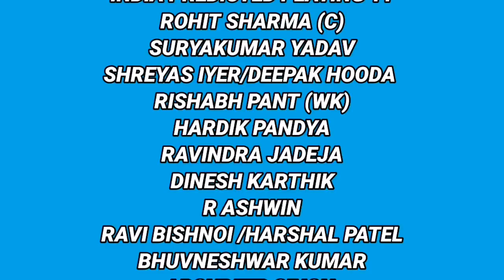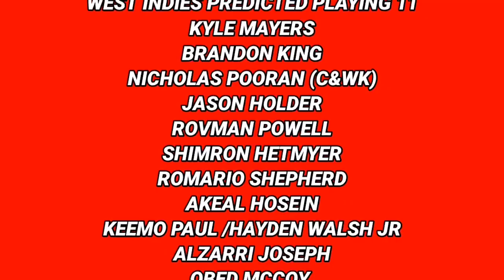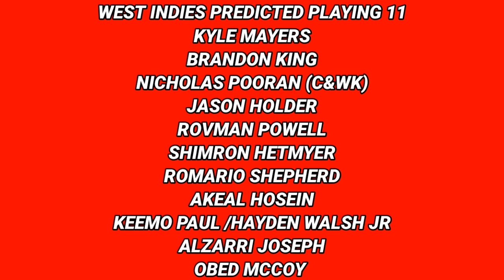India vs West Indies 2nd T20 Playing 11 || IND vs WI T20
Your Queries -
1. India vs West Indies 2nd T20 Playing 11
2. India 2nd T20 Playing 11 vs West Indies
3. India Playing 11 for 2nd T20 against West Indies
4. India 2nd T20 Playing 11 against West Indies
5. IND vs WI 2nd T20 Playing 11
6. India vs West Indies Playing 11 for 2nd T20
7. IND Playing 11 for 2nd T20 vs WI
8. India 2nd T20 Playing 11
9. India Playing 11 for 2nd T20 Match 2022
10. India versus West Indies 2nd T20 Playing 11
11. IND vs WI 2nd T20 Match Playing 11
12. IND versus WI 2nd T20 Playing 11
13. 2nd T20 Playing 11 IND vs WI
14. India Playing 11 2nd T20 vs West Indies
15. West Indies Playing 11 2nd T20 vs India
16. India Tour Of West Indies 2nd T20 Playing 11
17. 2nd T20 IND vs WI Playing 11
18. IND vs WI 2nd T20 Playing 11 Today
19. IND vs WI ODI Series 2022
20. India Playing 11 2nd T20
21. West Indies Playing 11 2nd T20
22. IND vs WI 2nd T20 Playing 11 Today
23. India Playing 11 vs WI
24. IND vs WI Both Teams Playing 11
25. India Playing 11 vs West Indies
26. India vs West Indies 2nd T20 Match Playing 11
27. IND vs WI ODI Playing 11
28. IND vs WI 2022 Playing 11
29. 2nd T20 India Playing 11
30. 2nd T20 West Indies Playing 11
30. IND vs WI 2nd T20 2022
31. India vs West Indies 2nd T20 Match 2022
32. India Playing 11 vs West Indies Playing 11
33. 2nd T20 Match IND vs WI Playing 11